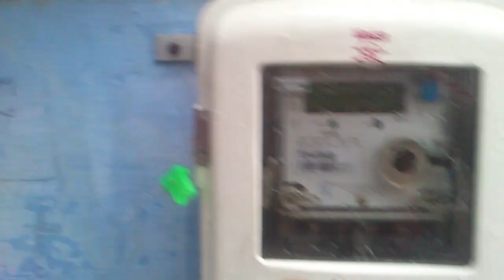balkeshwar me aayi baad gharo me ghusa paani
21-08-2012 ko agra ke paani se balkeshwar me baad aa gayi, gharo me pani ghus gaya pani me sab bah gaya kuch nahi bacha meri goverment se request hai ki vo yaah logo ki help kare.